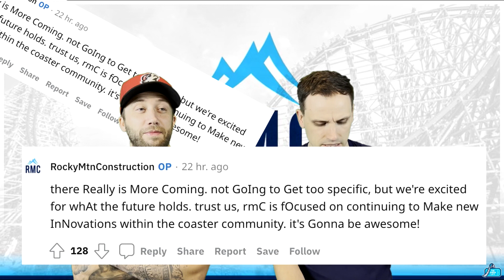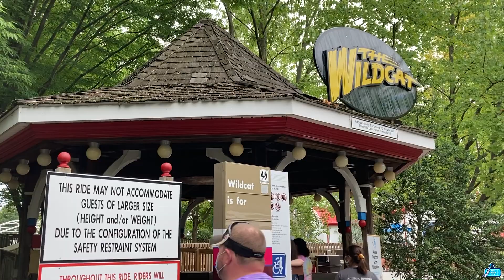RMC Giga Coaster Coming?! Possibly the First T-Rex Coaster?!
Hello, Friends! GREAT news!!! RMC is currently teasing an RMC Giga coaster AND T-Rex coaster. Could they be together? Could they be separate? We don't know yet, but the future looks great for coaster fans everywhere. We dive into where we think this Giga might be going and give some guesses. Come along for the ride! Let's have some fun! We'd love you forever!